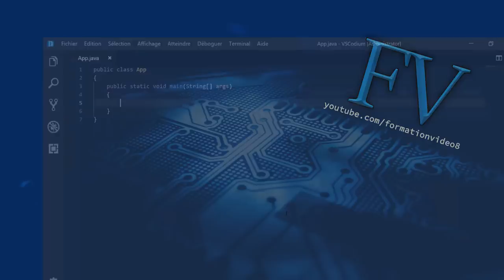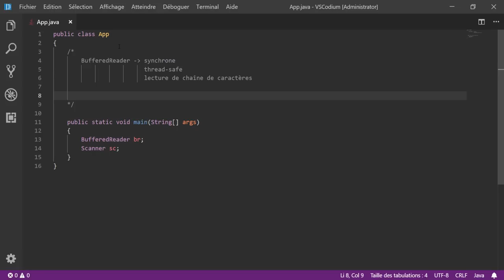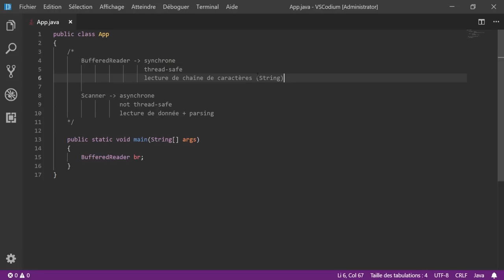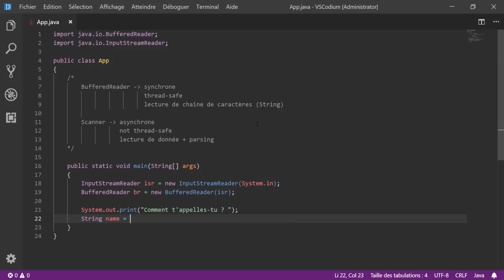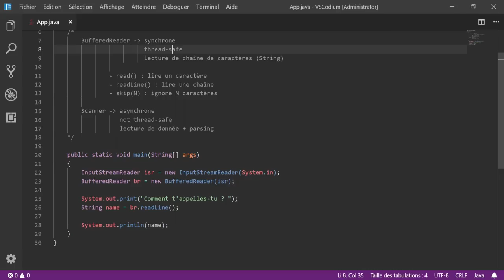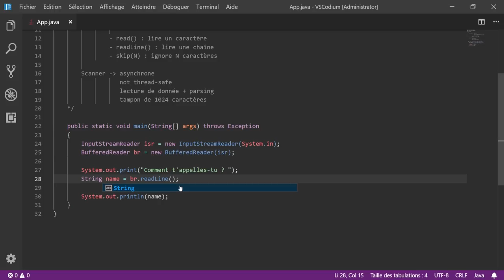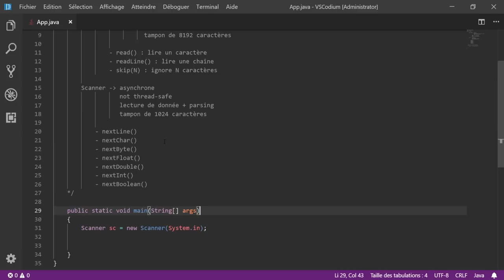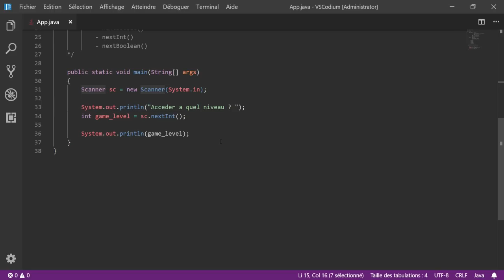Java #16 - lecture au clavier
Quelques méthodes pour lire des données au clavier par l'utilisateur, grâce aux classes Scanner et BufferedReader.